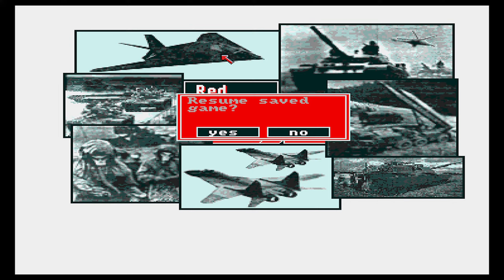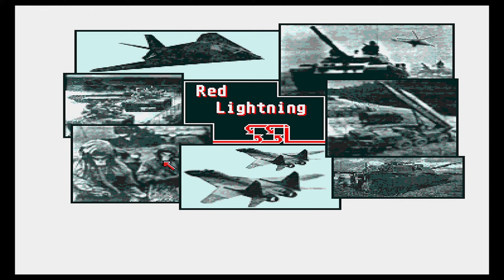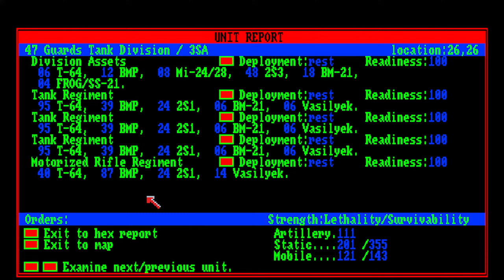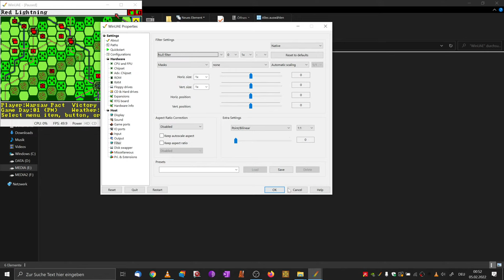Red Lightning: An Operational Game of World War III (1989) by SSI - Content Review & Gameplay